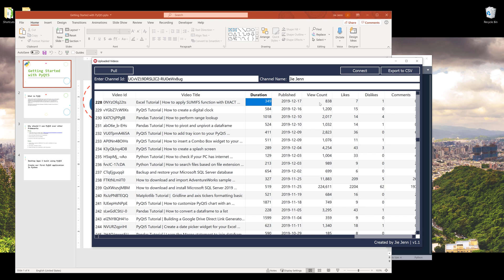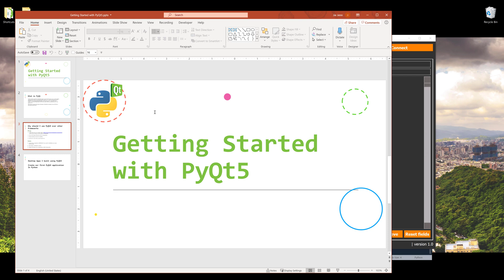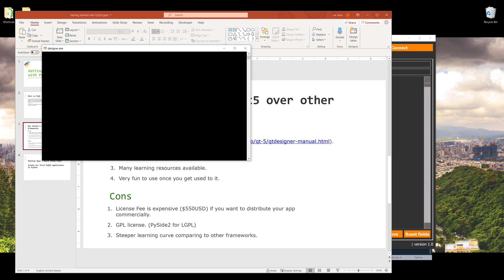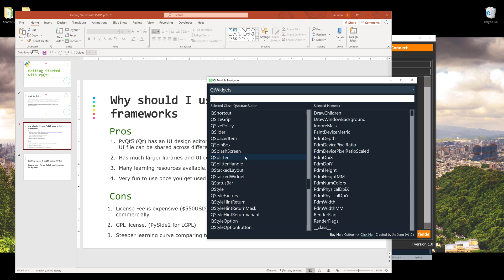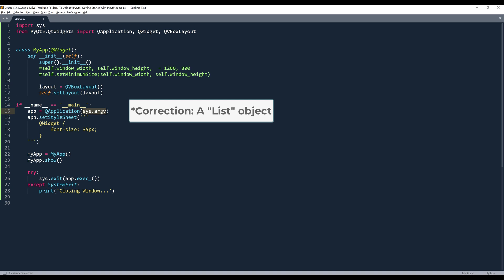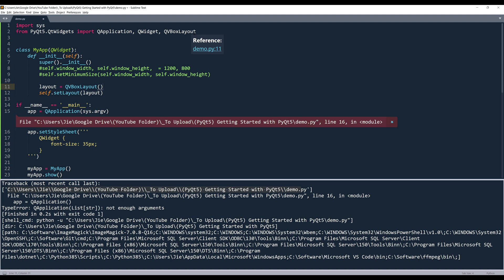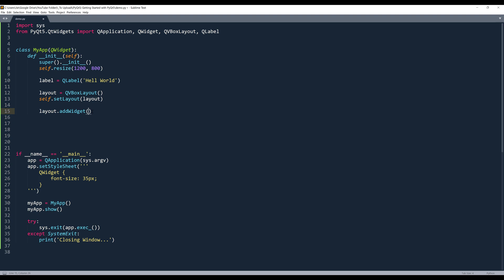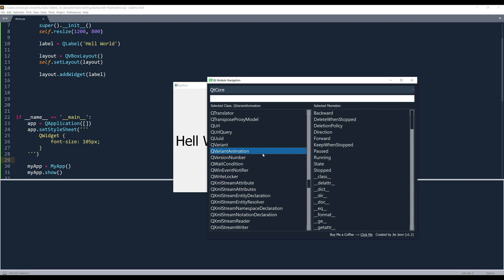Getting Started With PyQt5 (in Python) For Absolute Beginners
In this video, I want to cover  the topic how to get started with building desktop applications using PyQt5 in Python.

Timestamp:
00:00 - Getting started with PyQt5
01:00 -  App demo built with PyQt5
03:15 -  What is PyQt?
04:09 - Pros and Cons with PyQt
08:32 - Create a simple PyQt5 application

Suggestions To Really Learn PyQt5: Understand how Python Inheritance work would help tremendously.

Qt Modules (The Qt framework has more than 20 libraries for just about anything, 100+ classes):

## What is PyQt?
PyQt is a library created by Riverbank based on the Qt framework to let you build desktop applications in Python. (An alternative is PySide2, by Qt the company itself).

Qt framework itself is written in C++, and the framework is also available in other programming languages, such as Java and C++. By using Python, we can build applications much more rapidly.